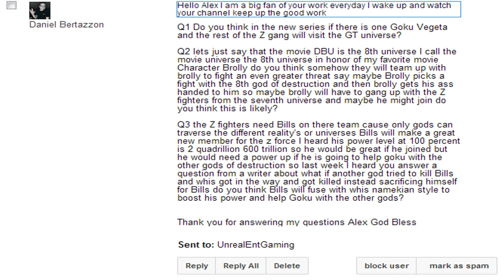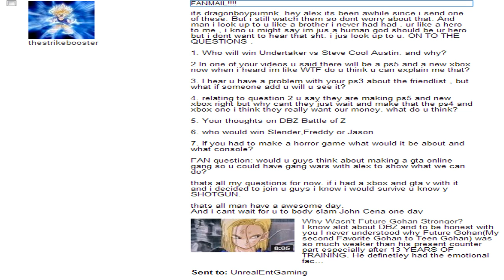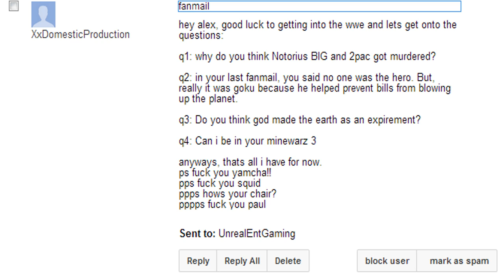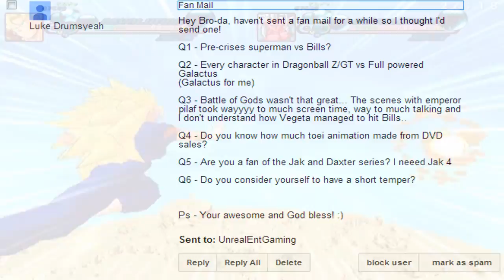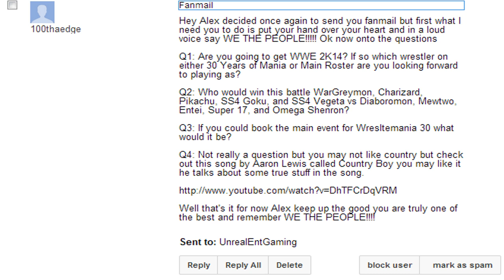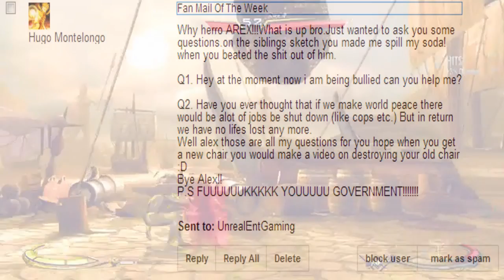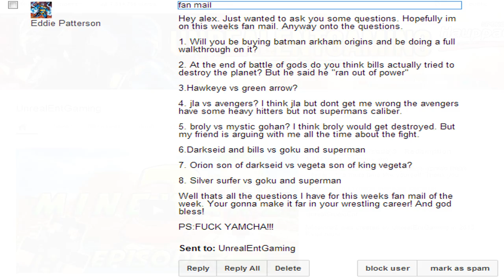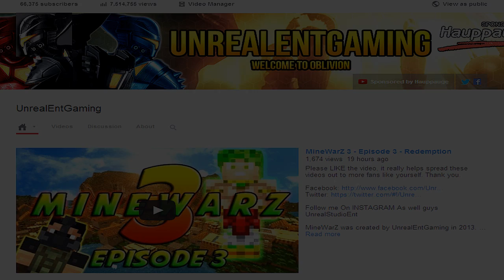Fan Mail Of The Week! - Episode 43 ( 10 / 21 / 13 )